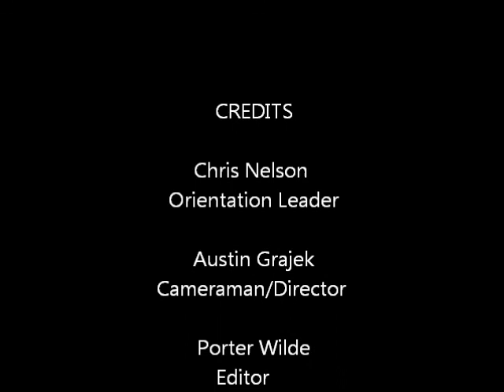Chris Nielson OLeader Introduction